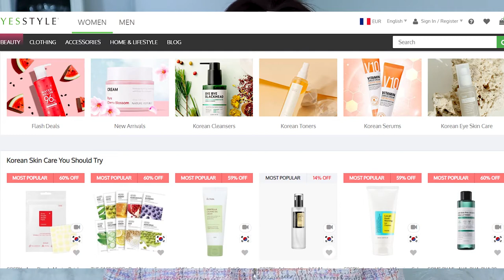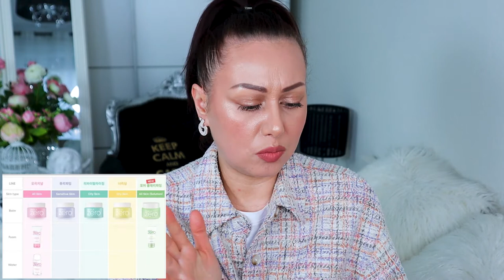КОРЕЙСКИЙ УХОД ДЛЯ КОМБИНИРОВАННОЙ КОЖИ МОЙ ЗАКАЗ С САЙТА YESSTYLE 💚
РЕЙТИНГ ПАЛЕТОК ANASTASIA BEVERLY HILLS : ABH x CARLI BYBEL, ABH x JACKIE AINA, SOFT GLAM, AMREZY

Важно знать:  видео не спонсируется!

Для поддержки моего канала:
Привет девчонки, меня зовут Татьяна!
Я являюсь визажистом и бьюти блогером. Макияж - это моя жизнь и страсть!

На моем ютуб канале вы сможете найти туториалы различного вида макияжа и самые честные обзоры!
Видео выходят 2 раза в неделю: в среду и субботу.
Буду рада, если вы найдете здесь что-то интересное и полезное для себя!